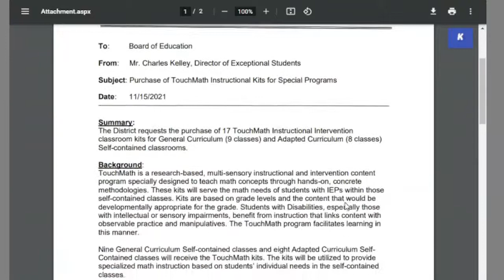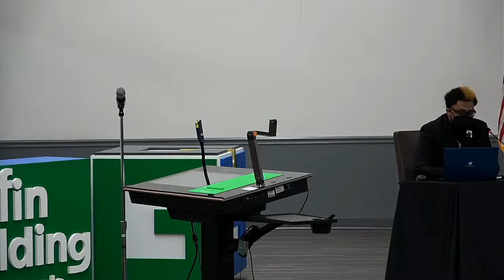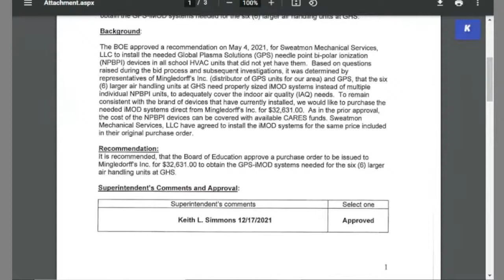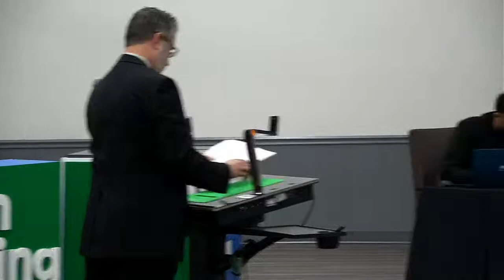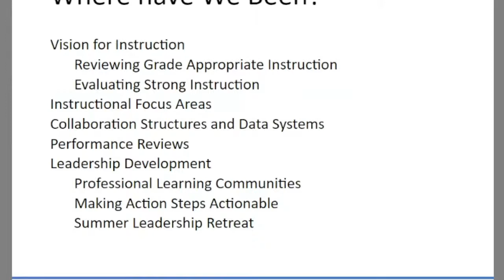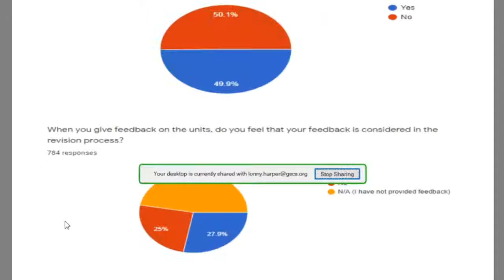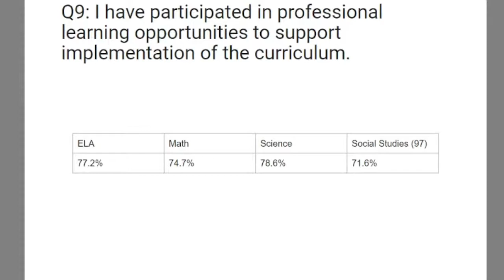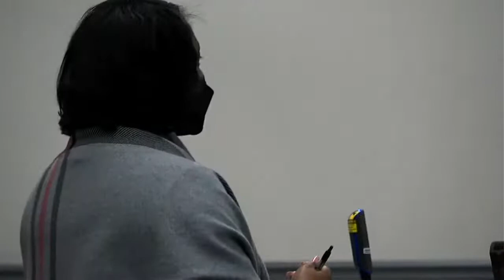Griffin Spalding BOE Meeting for January 4, 2022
Griffin Spalding County Board of Education conducts its regularly scheduled meeting for the month of January 2022